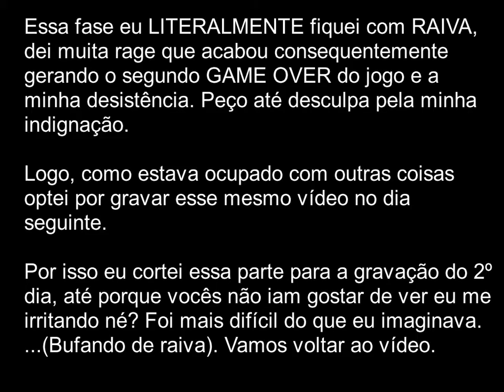Super Mario Bros 3(SNES)-World 2-FOI MAIS DIFÍCIL QUE EU IMAGINAVA!(MUITAS RAGES)-Parte 02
Sejam bem vindos a mais um vídeo de Super Mario Bros 3 de SNES e nessa parte 02 eu dei muita rage, foi muito ralado com muitos fails, muitas mortes, muita raiva e muita bizarrice. Foi mais difícil do que eu imaginava o mundo 2 e acredito que a dificuldade vai aumentar mais.

Espero que gostem pq levei DOIS dias para gravar esse vídeo! ;)